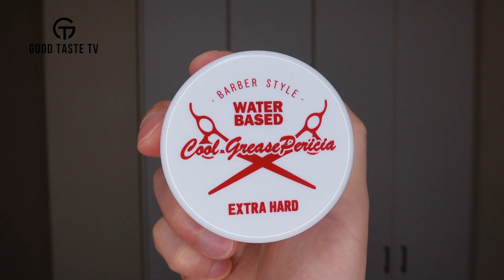クールグリース・ペリシアEXのレビュー | COOL GREASE PERICIA EX REVIEW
【紹介商品】
COOL GREASE PERICIA EX（クールグリース・ペリシアEX）210g
COOL GREASE PERICIA EX（クールグリース・ペリシアEX）87g